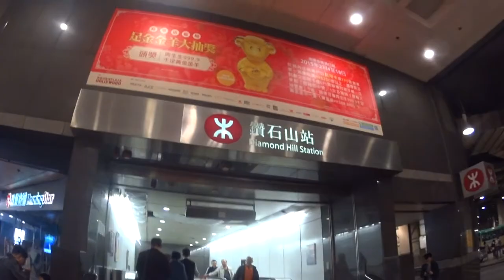旧正月 大晦日 食べきれないご馳走！！！ エベレストに行ってきます！164/1000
旧正月 大晦日 食べきれないご馳走！！！

2017年4月1日より6月15日でエベレストに行ってきます！ただのメガネ屋、山の経験もまったくない３児のパパです。そんな私が家庭や、色々なものを壊さずエレベレスト登頂まで、毎日の奮闘動画ブログです。登頂まで、毎日、エベレストに向けトレーニングしている様子、もしくはトレーニングをさぼっている様子をお届けします。メガネ屋なので、ブログの最中には毎日無駄にメガネの紹介をしていきます。

2015年6月ロシアの7サミット エルブルース 5.642m。
2015年末、7サミット アルゼンチンのアコンカグア 6.962ｍ。
2016年6月ペルー ワスカラン 6.768m。
2016年9月ネパール マナスル8.156m 。
 2017年4月1日よりアイランドピークを通って、エベレスト8.848mの予定です。